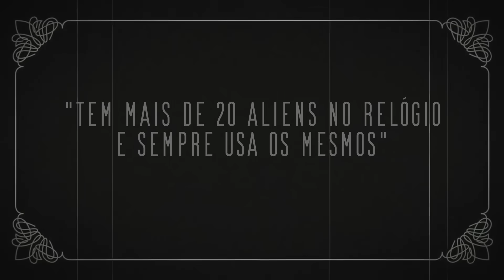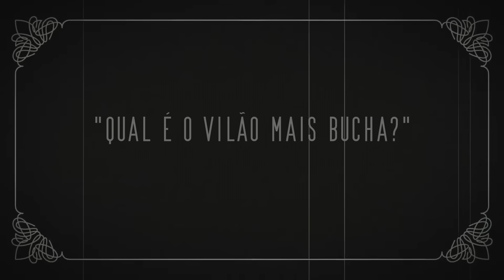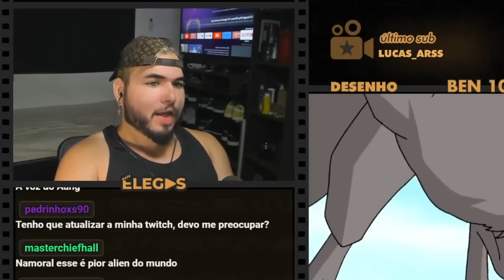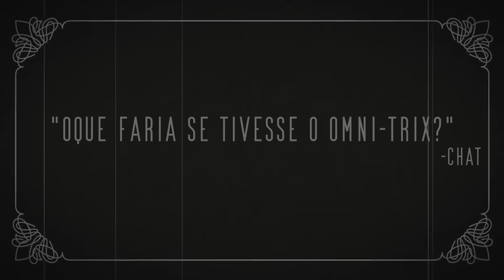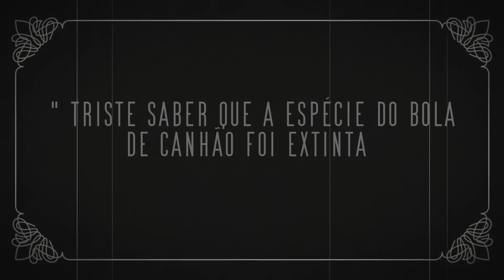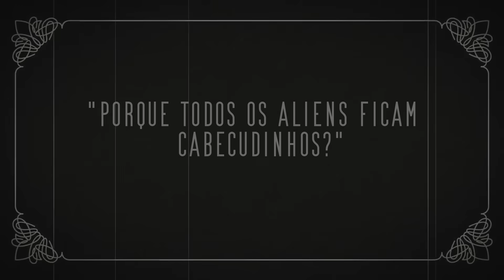O VÔ MAX VIVEU UM "DIDI QUER SER CRIANÇA" EM BEN 10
Elegas reagindo ao desenho BEN 10 - PARTE 12

00:00 inscreva-se
00:10 siga-me no instagram: @elegas027
07:00 twitter: @elegas027